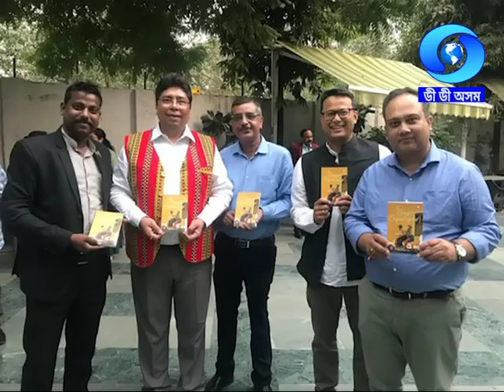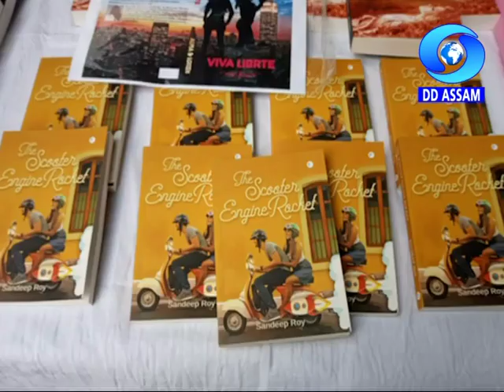In Conversation with Sandeep Roy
Interviewee : Sandeep Roy
Interviewer : Anjan Chowdhury
Producer : Geetartha Mushahary
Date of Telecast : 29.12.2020